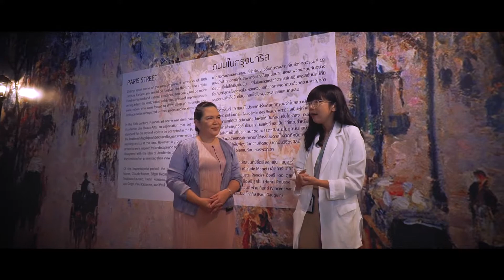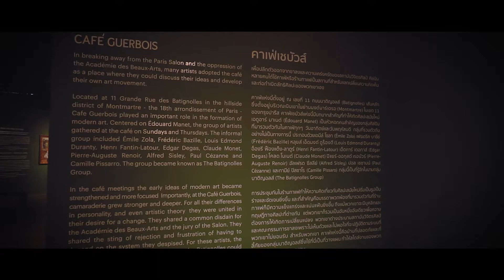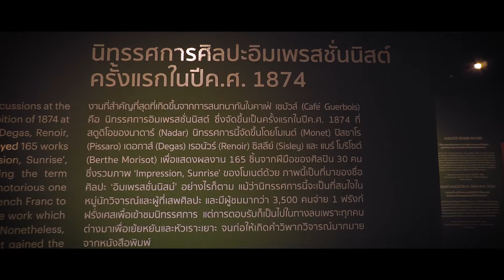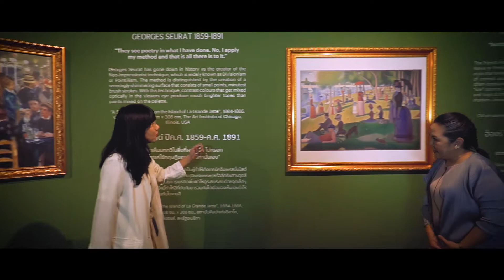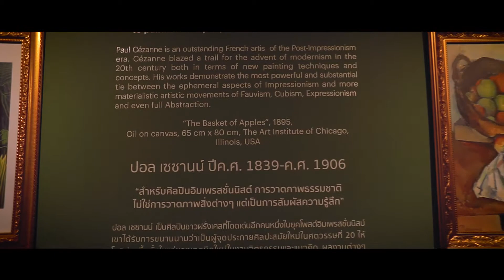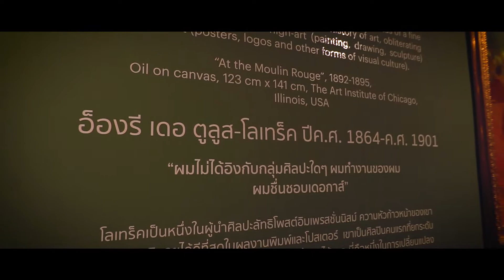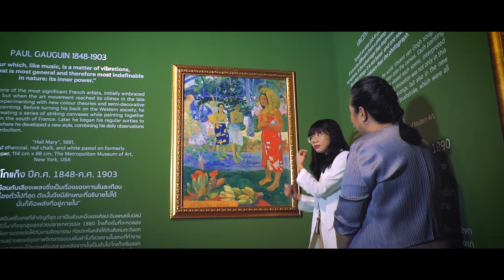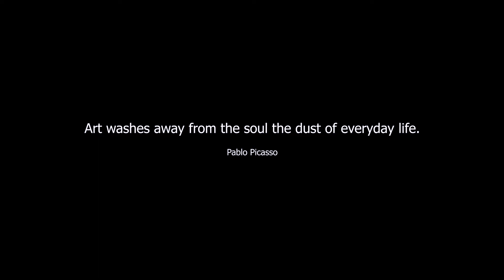Ep.152 หมอตุลยาพาชม The Impressionist ตอนที่ 1 โดย พญ.ตุลยา ตั้งศิริพัฒน์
สนใจสอบถามปรึกษาเบื้องต้นได้ที่ 👇
All about Lasik
ช่องทางการติดต่อ
✉️Line : @lasikbydrtulaya (มี @นำหน้า)
 Add Line Now